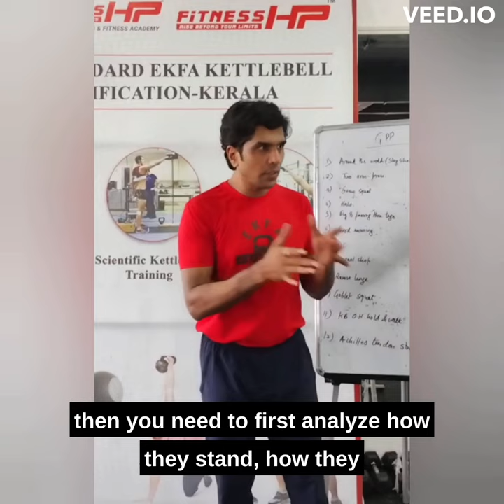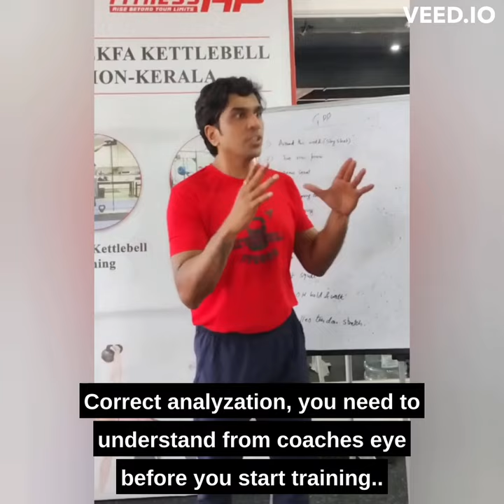Importance Of Posture Correction Before Kettlebell Lifting I Kettlebell form I Kerala Lecture I EKFA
Importance of correct posture, FIRST before lifting weights!
The Secret to great training results first is posture it helps you engage the supportive muscles in your core and legs, reducing the risk of injury and muscle strain.
Amazon 5 star rated book on Kettlebells